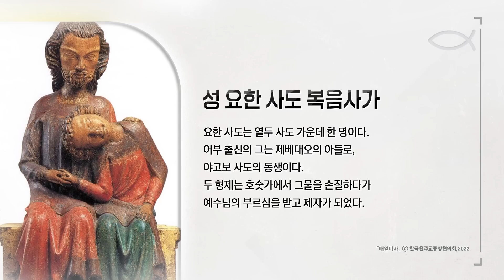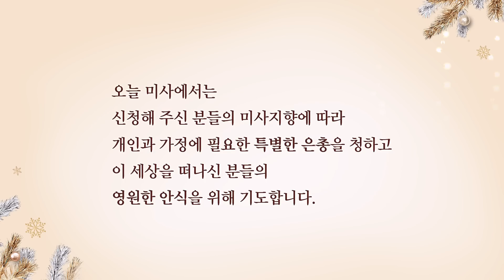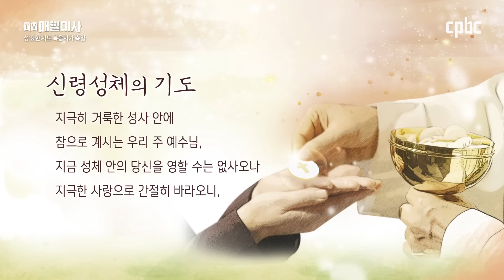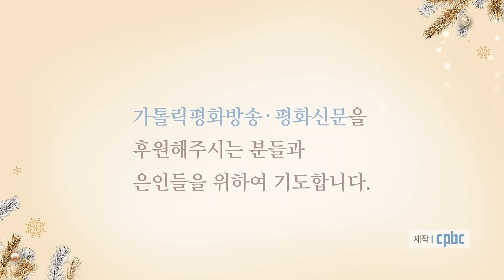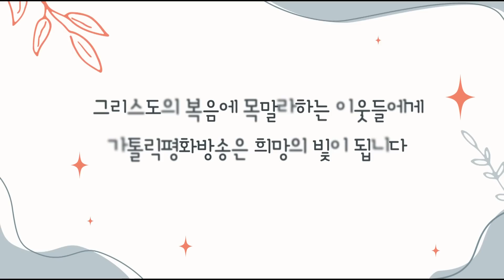2022년 12월 27일 성 요한 사도 복음사가 축일 매일미사ㅣ김성현 마르코 신부 집전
2022년 12월 27일 성 요한 사도 복음사가 축일

김성현 마르코 신부 (수원교구 해외유학)

✠ 요한 20,2-8

주간 첫날, 마리아 막달레나는 2 시몬 베드로와
예수님께서 사랑하신 다른 제자에게 달려가서 말하였다.
“누가 주님을 무덤에서 꺼내 갔습니다. 어디에 모셨는지 모르겠습니다.”
3 베드로와 다른 제자는 밖으로 나와 무덤으로 갔다.
4 두 사람이 함께 달렸는데,
다른 제자가 베드로보다 빨리 달려 무덤에 먼저 다다랐다.
5 그는 몸을 굽혀 아마포가 놓여 있는 것을 보기는 하였지만,
안으로 들어가지는 않았다.
6 시몬 베드로가 뒤따라와서 무덤으로 들어가 아마포가 놓여 있는 것을 보았다.
7 예수님의 얼굴을 쌌던 수건은 아마포와 함께 놓여 있지 않고,
따로 한곳에 개켜져 있었다.
8 그제야 무덤에 먼저 다다른 다른 제자도 들어갔다. 그리고 보고 믿었다.

방송선교ARS후원 :
후원문의, 매일미사 지향 신청 : 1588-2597
카카오톡 플러스친구 : cpbc TV